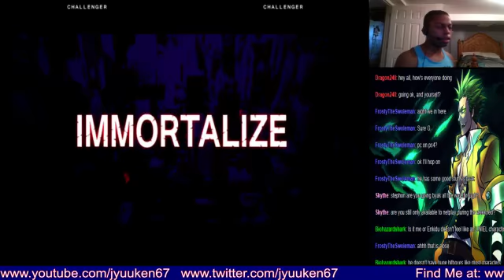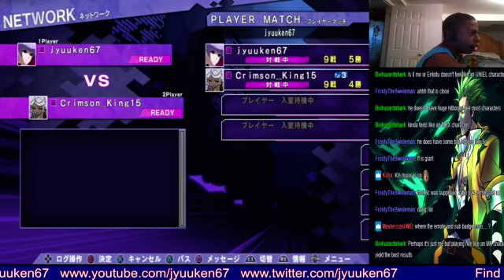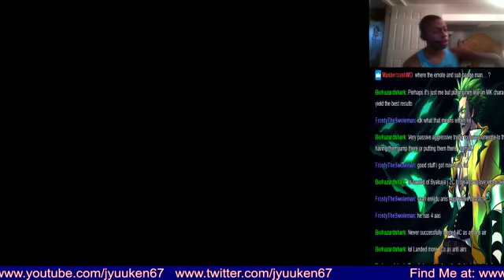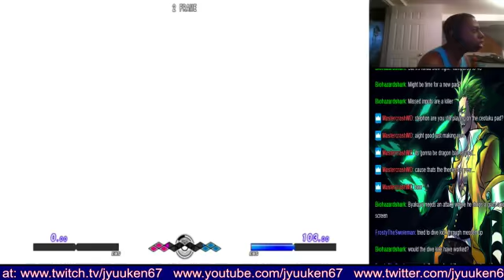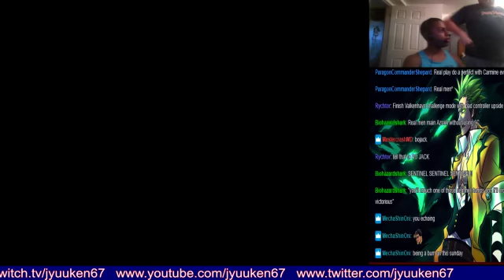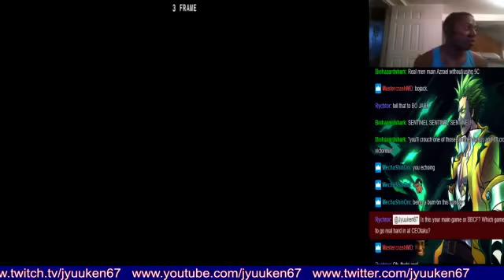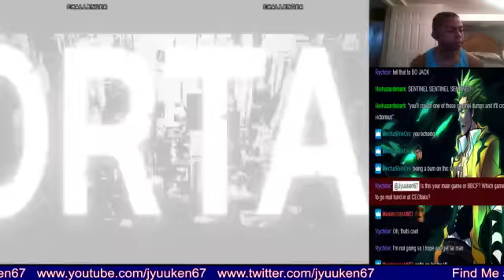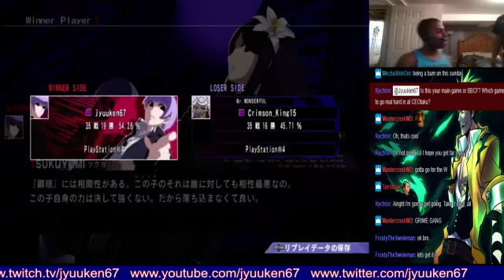Training for Ceotaku! Let's lobby up!